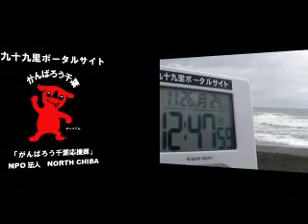サーフィン波情報千葉@一宮2012/11/26